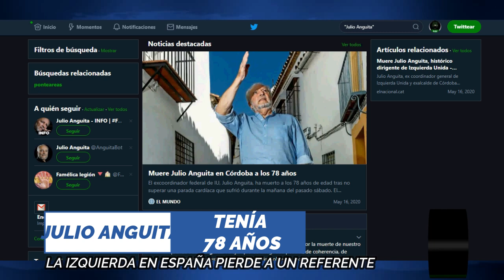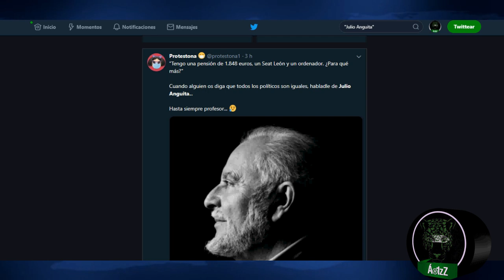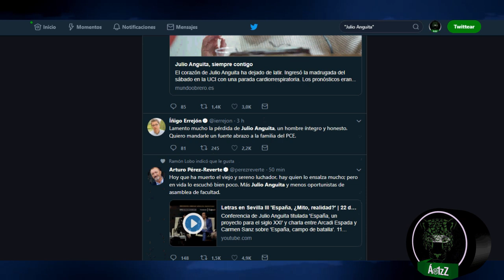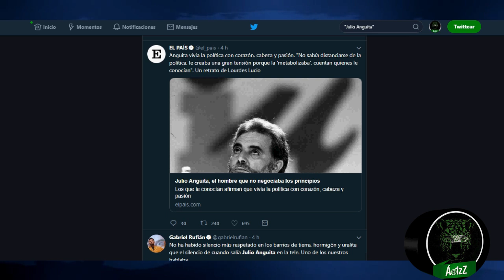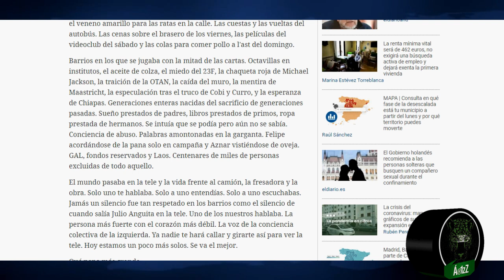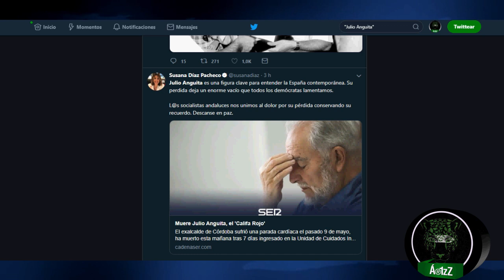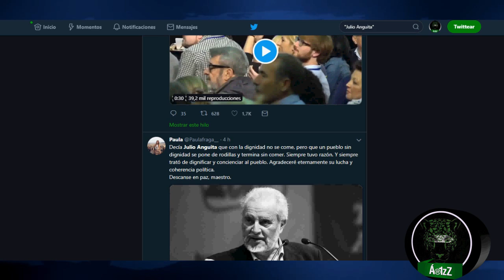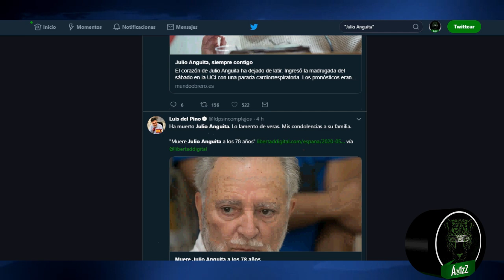Fallece Julio Anguita. No se podría entender la izquierda en España sin él